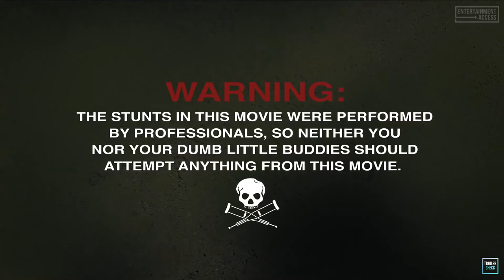Jackass Forever - Movie Clip | 'The Dum Dum Game' (2022) | HD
Johnny Knoxville, Ehren Mcghehey

Hey everyone! Thank you all for this amazing opportunity. SUB if enjoyed! THANK YOU...